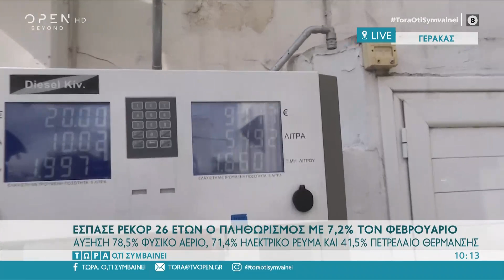Ο αντιπρ. πρατηριούχων και ιδιοκτ. πρατηρ. Κεφαλονιάς για τις τιμές των καυσίμων|Τώρα ό,τι συμβαίνει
Ο αντιπρόεδρος πρατηριούχων Γ. Ασμάτογλου και ο ιδιοκτήτης πρατηρίου στην Κεφαλονιά Π. Γαλιατσάτος μίλησαν για τις τιμές των καυσίμων που είναι στα ύψη. Επίσης, πολίτες γεμίζουν με μπιτόνια πετρέλαιο για να περάσουν τις μέρες του χιονιά.